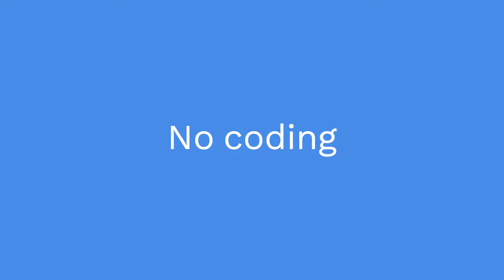Top 5 no coding jobs in 2024 after BCA | Get actually hired as a fresher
Top 5 no coding jobs in 2024 after BCA | Get actually hired

Hello guys this is ujjwal & now I am pursuing bca (bachelor of computer applications) and a learner who share my learnings , I make videos on bca , study and more topics.

Family ♥️

no coding jobs
data analyst
business analyst
digital marketing
cyber security expert
graphics design
BCA students
Bca from ignou
Software developer
Software Engineer
How to become a software Engineer
Software Engineer roadmap
BCA kaise kare
Bca top colleges
Bca kaise kare
How to prepare for ignou exam
How to prepare for bca exam
BCA class
Ignou class
Education
Website design
Web developer
Vlogs
Computer science
Technology

               Love you